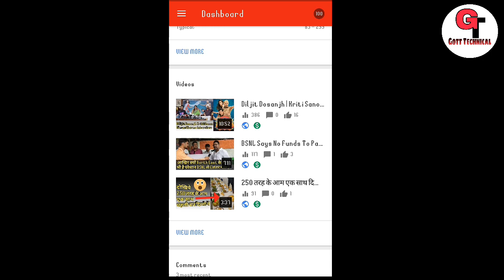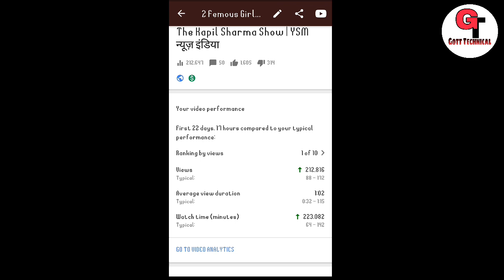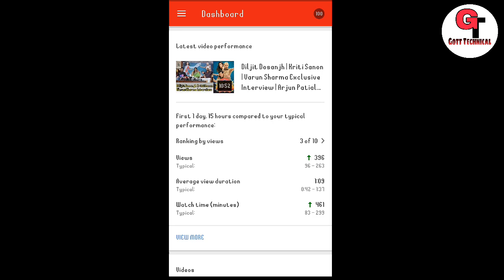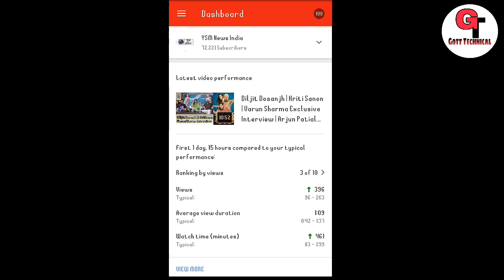Y T Studio New Update 26 July | YouTube Studio New Future | Gott Technical 2019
To Dosto Aaj Me Apko Bataunga Ki :- Y T Studio New Update 26 July | YouTube Studio New Future | Gott Technical 2019

yt studio apk

youtube studio download,

youtube studio beta,

youtube creator studio beta,

youtube creator studio for pc,

build with us youtube studio,

youtube studio beta sign in,

youtube studio classic,

( जयहिंद )